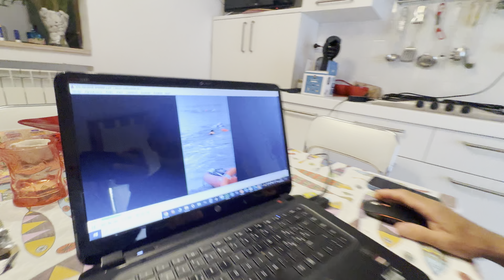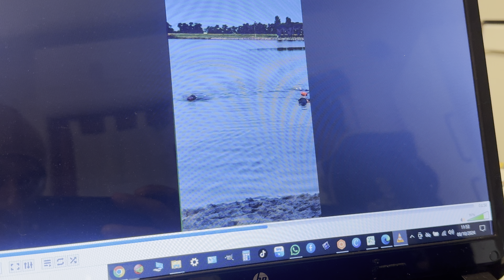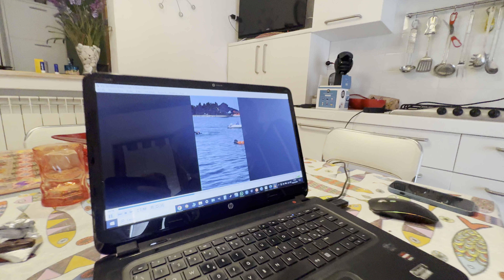Aulas de salvamento no mar com o treinamento de Caes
Não importa se você é um iniciante ou já possui experiência em treinamento de cães, nossos vídeos são adaptados para todos os níveis de habilidade.

Prepare-se para testemunhar a transformação do seu cão em um expert em truques, enquanto se diverte ao longo do caminho.

Juntos, vamos transformar cada sessão de treinamento em momentos inesquecíveis de diversão e aprendizado para você e seu adorável amigo de quatro patas! 🌟🐾

Tags relacionadas:
truques basicos para caes, truques basicos para caes, aprenda truques para seu cachorro, ensinando truques a cachorros, jogos para cachorro, dicas para cachorros, comando para cachorro, comando básicos para cachorro